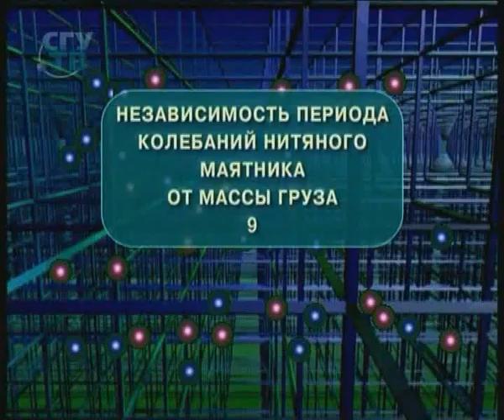Опыты по физике. Независимость периода колебаний нитяного маятника от массы груза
Физика. Механические колебания. № 9. Школьный физический эксперимент.